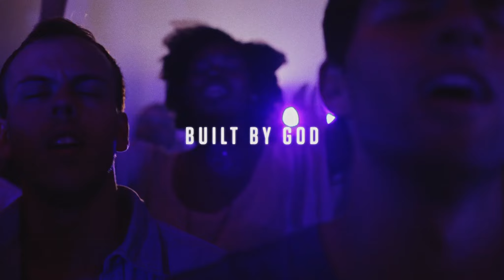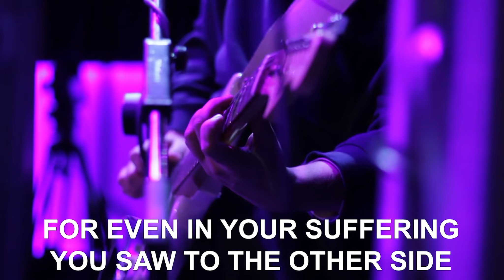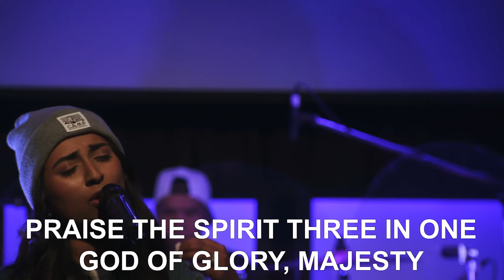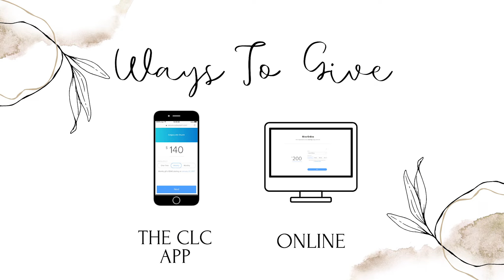The Great Reset - Part Three | January 24th, 2021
Tune in for an inspirational message from Pastor Anthony!